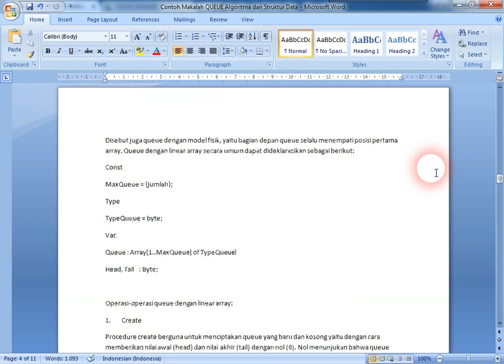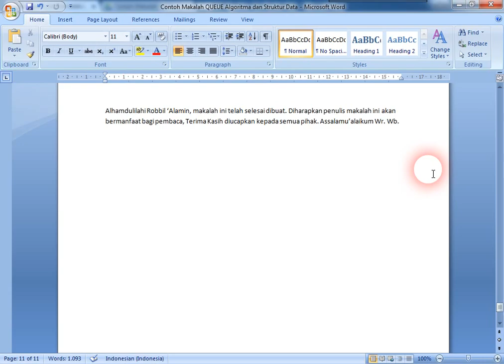Contoh Makalah QUEUE Algoritma dan Struktur Data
Contoh Makalah QUEUE Algoritma dan Struktur Data. Video dibuat untuk melengkapi file preview download Contoh Makalah QUEUE Algoritma dan Struktur Data format file .docx Microsoft Word di